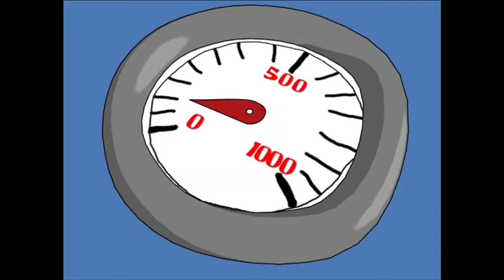James's SpongeBob: Employee of the Month Commentary Pt. 4 | An Enchanting Little PSA on the Side